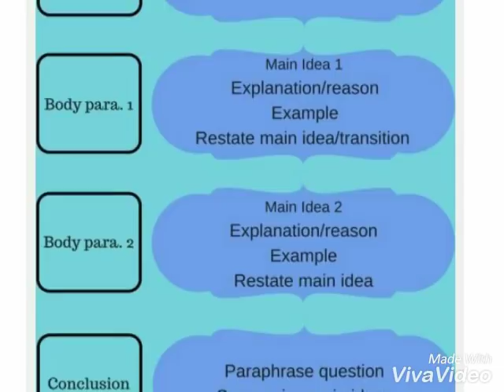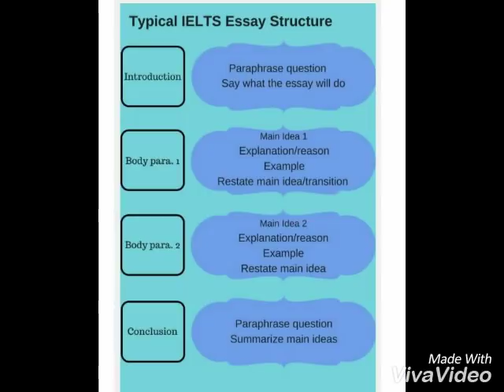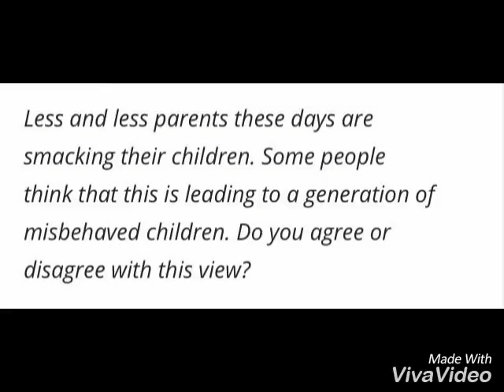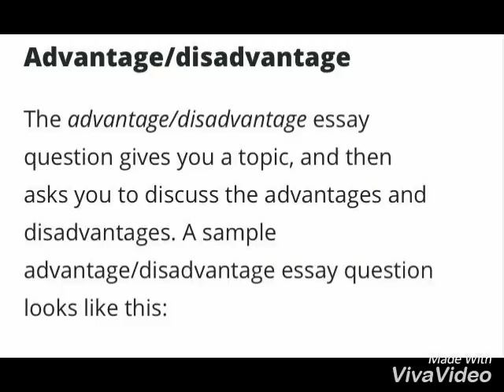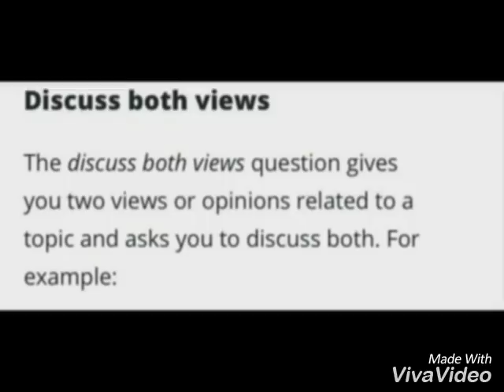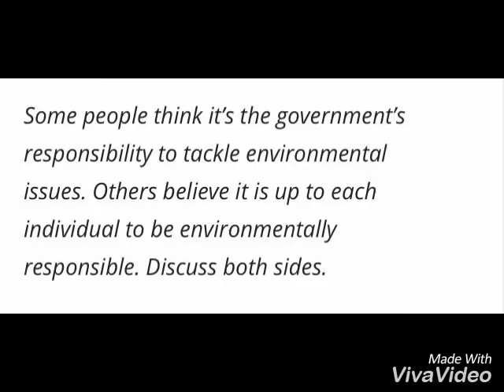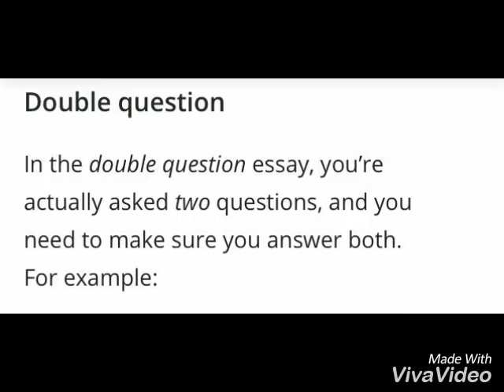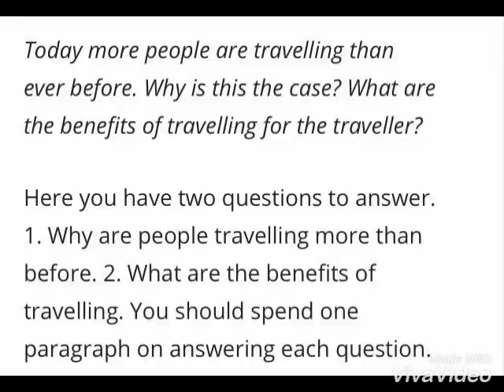How to write IELTS Writing task 2 essay |the invigilator